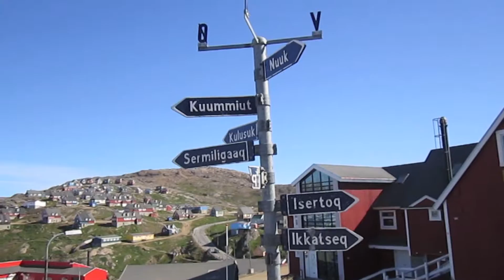Tasiilaq, Eastern Greenland, July 2013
Pictures from the town of Tasiilaq on the East Greenland coast, including glimpses from the Eastern Greenland Football Championships, July 2013. Traveling with Grønlandsrejser.